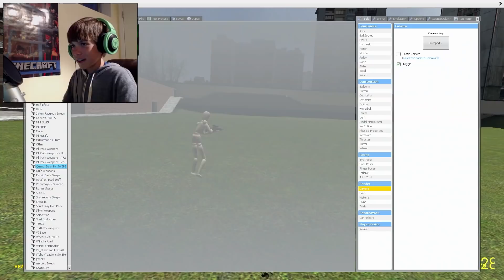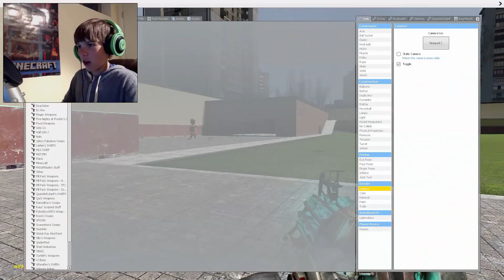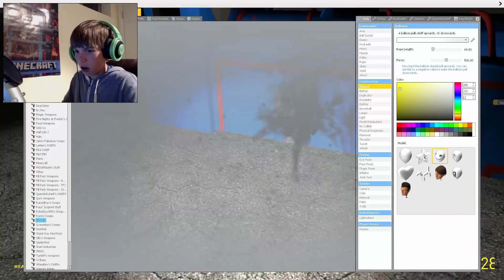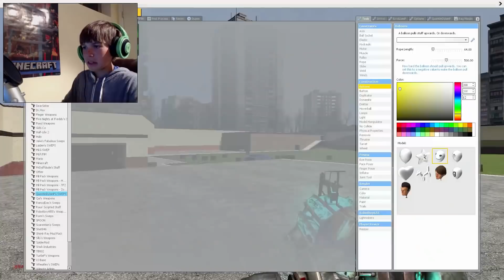THOMAS!| Garry's Mod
Hey guys and gals, glich'e here! I play more gmod and today, we look at a new playermodel and some creepy,but funny, zombie mod. We also just mess around. I hope you guys enjoy!